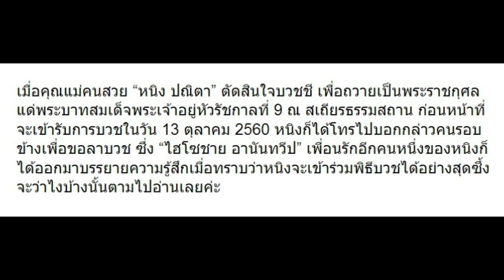ไฮโซชาย เผยเรื่องราวสุดซึ้งเมื่อ หนิง ปณิตา โทรมาลาบวช